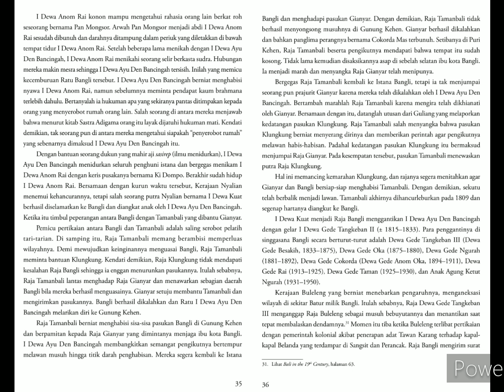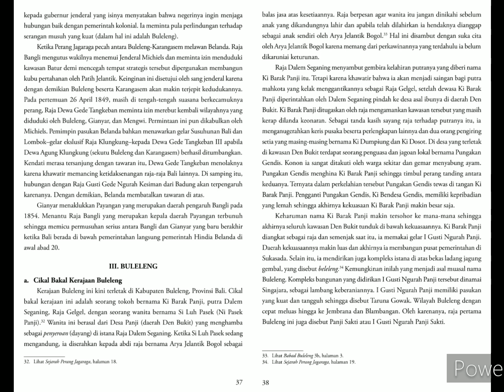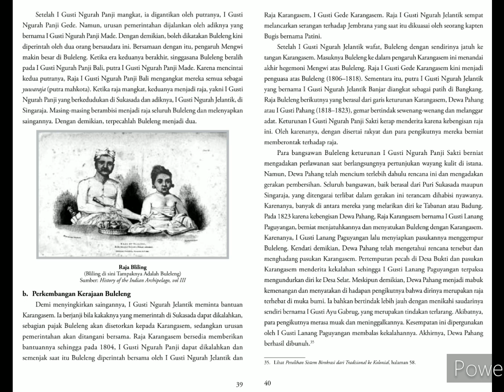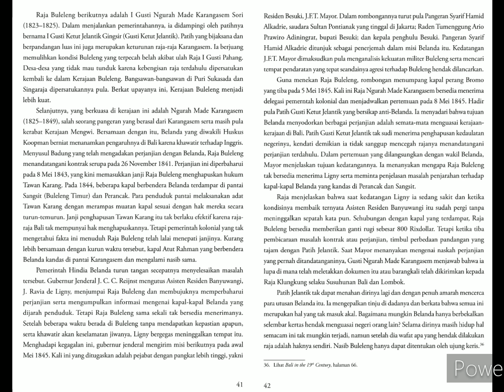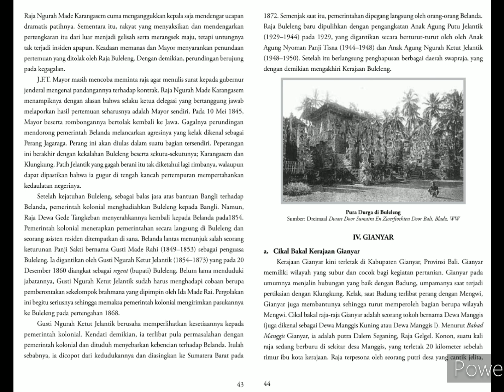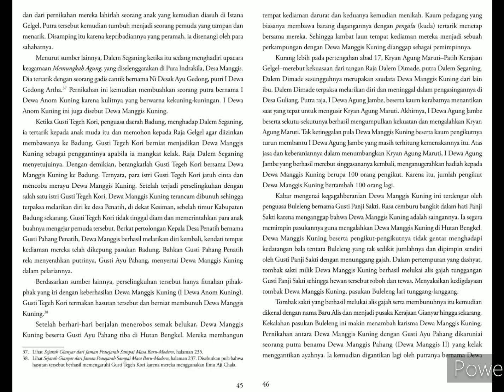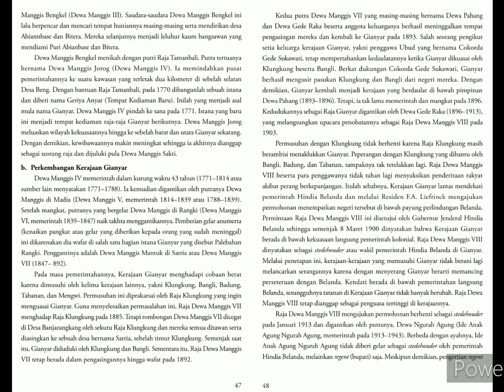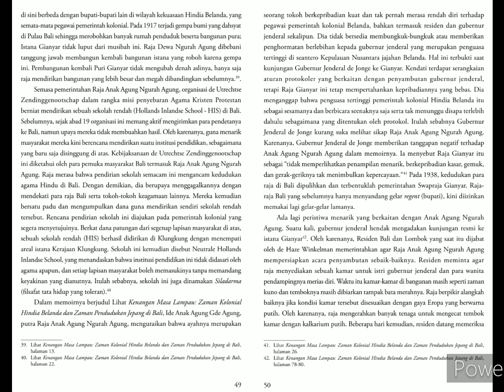Ensiklopedia Kerajaan-kerajaan Nusantara. bag-3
III. KERAJAAN BULELENG.

a. CIKAL BAKAL KERAJAAN BULELENG.
b. PERKEMBANGAN KERAJAAN BULELENG.

IV. KERAJAAN GIANYAR.

a. CIKAL BAKAL KERAJAAN GIANYAR.
b. PERKEMBANGAN KERAJAAN GIANYAR.
c. KERAJAAN GIANYAR SEMASA PENDUDUKAN JEPANG DAN ERA KEMERDEKAAN.